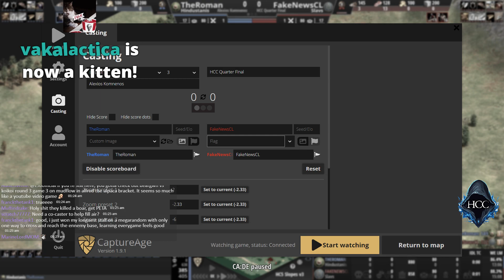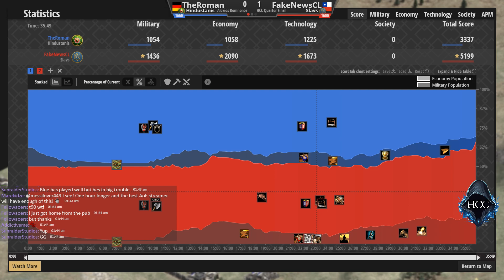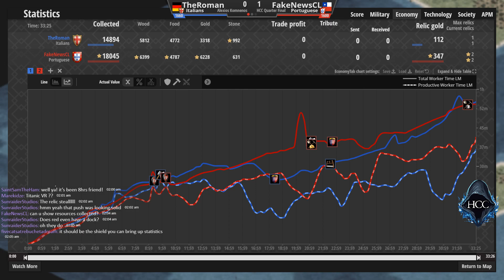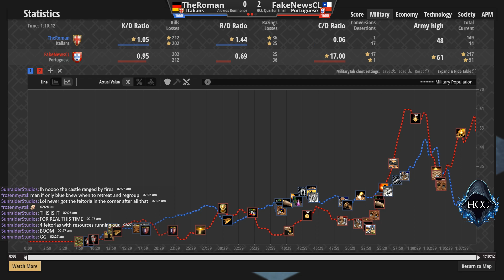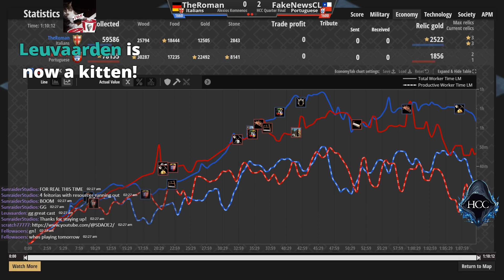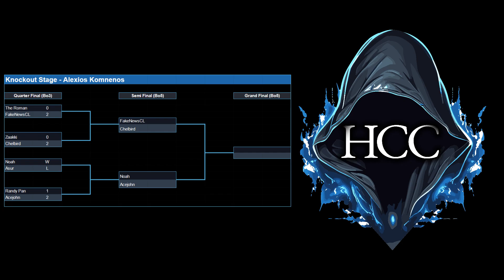TheRoman vs FakeNewsCL w/ @SDAOE2 - Alexios Komnenos Quarter Finals - Hidden Community Cup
This is the quarter finals in the Alexios Komnenos Bracket, a best of three knockout round between TheRoman and FakeNewsCL.

Co-casted with scratch from @SDAOE2

TheRoman - 1660 ELO
vs
FakeNewsCL - 1585 ELO

FakeNewsCL is a Chilean Age of Empires II player. FakeNewsCL has played a total of 1140 matches.
TheRoman is an Age of Empires II player from Germany, who has played 1473 matches.